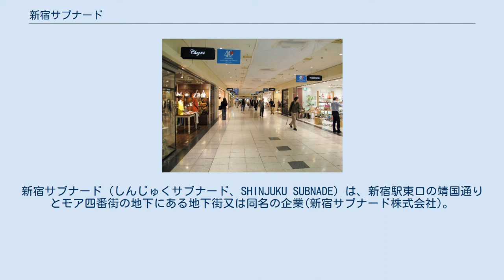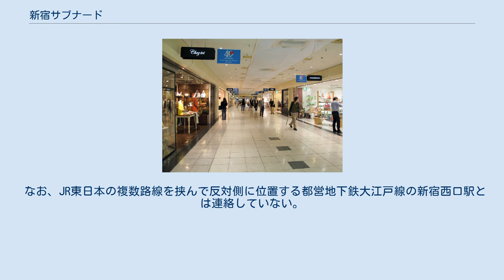新宿サブナード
新宿サブナード（しんじゅくサブナード、SHINJUKU SUBNADE）は、新宿駅東口の靖国通りとモア四番街の地下にある地下街又は同名の企業(新宿サブナード株式会社)。
通称はサブナード。
住所は、東京都新宿区歌舞伎町一丁目サブナード1号および同区新宿三丁目サブナード1号。
 東京都新宿区歌舞伎町一丁目から新宿三丁目に位置しており、西武鉄道の西武新宿線西武新宿駅やメトロプロムナード（新宿駅から新宿三丁目駅までの地下通路）に地下で直結している。
また、地下1階がショッピングモールで、地下2階が地下駐車場という二層構造になっている。
1973年（昭和48年）にオープンし、2013年（平成25年）には40周年を迎える。
何度も改装しており、かなり近代化している。
 主に婦人服、婦人靴、ランジェリー、化粧品、装飾品など女性向け服飾品を扱う店が多く入店しているほか、レストラン、カフェテリアも入店している。
ショッピング街は午前10時から午後9時まで、レストラン街は午前11時から午後11時までの営業となっている（レストラン街については一部店舗で開店時間およびラストオーダーの時間が異なる）。
 近傍地上に本店を構える株式会社伊勢丹が筆頭株主。
同社が発行する伊勢丹アイカードが全店舗で利用できる。
 東京メトロ副都心線の開業を受けて、副都心線の「新宿三丁目駅」方面、甲州街道直下まで新宿サブナードを延伸することを、新宿区を事業主体として協議中である。
 なお、JR東日本の複数路線を挟んで反対側に位置する都営地下鉄大江戸線の新宿西口駅とは連絡していない。
 サブナード内のナレーションの声：平松晶子 ファッション レストラン 書籍 アクアリウム など